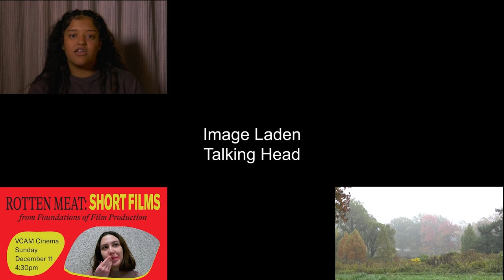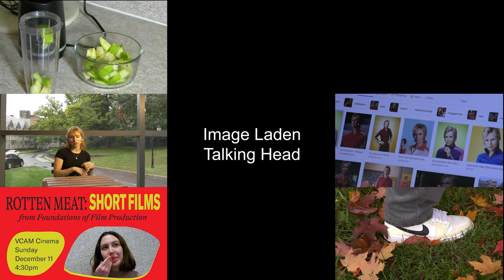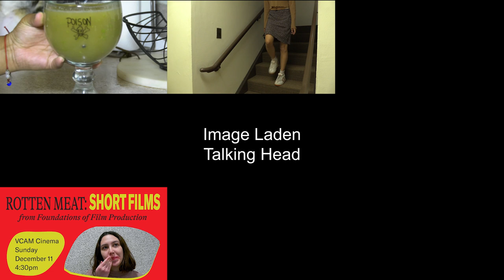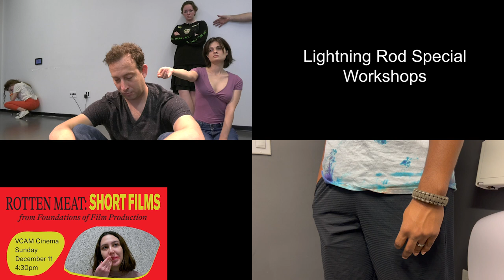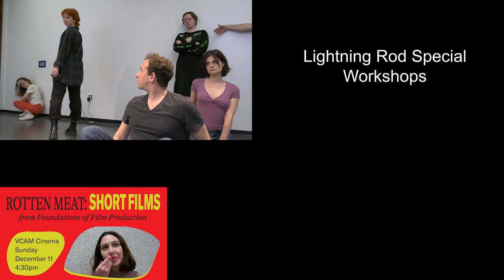Foundations of Film Production: Intro Loop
This loop played at the beginning of the end-of-the-semester screening for Foundations of Film Production.